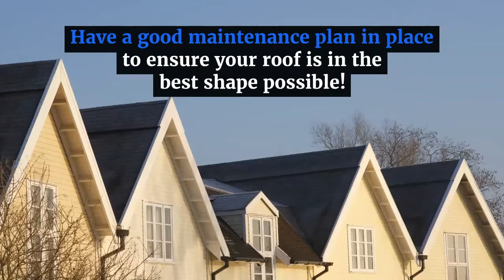Austin Roof Preparation Roofing Storm Recovery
Roof Storm Preparation in Austin Roof Maintenance, Preparation and Storm Recovery. We know Texas has extreme rain and wind gust that will blow off shingles from a roof. The best way to prepare for any misfortune is by being proactive. Texas thunderstorms are not gentle on your Roof. Have a good maintenance plan in place to ensure your roof is in the best shape possible! Take care of any previous roof damage.
With ever extreme storm. Get a professional roof inspection.

Have you had a hail storm recently? Suspect roof damage? Get a roof inspection!

Call Ja-Mar Roofing for a free inspection. We also have a professional storm damage inspection maintenance program.